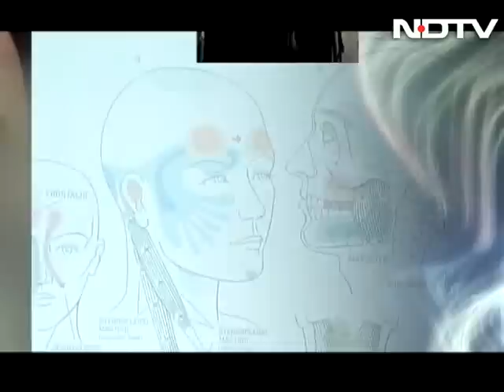What is spondylosis? What are the causes?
Spondylosis is a painful condition caused due to inflammation of the joints between the vertebrates. Often the joints may have dislocation or wear and tear. Although common during old age, young people may also fall victim to the condition owing to adoption of bad posture in sitting. (Audio in Hindi)